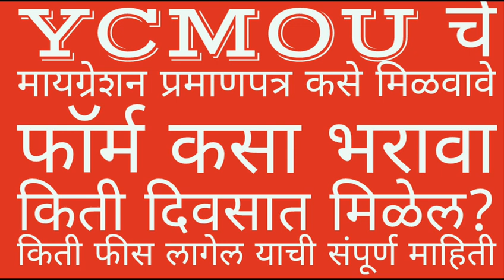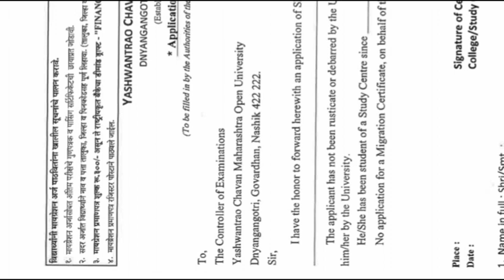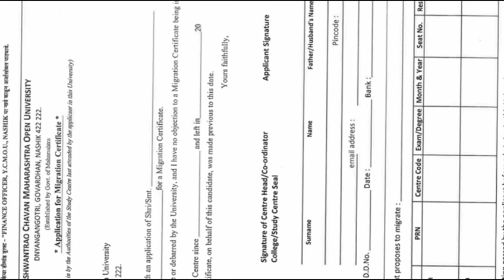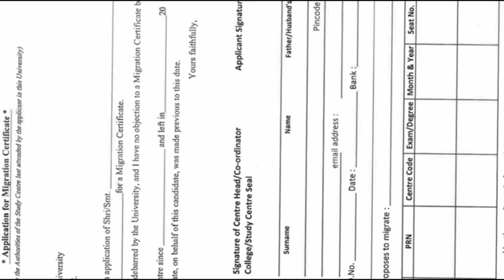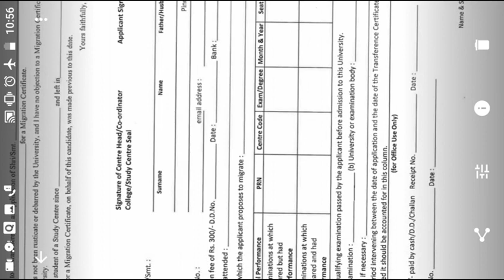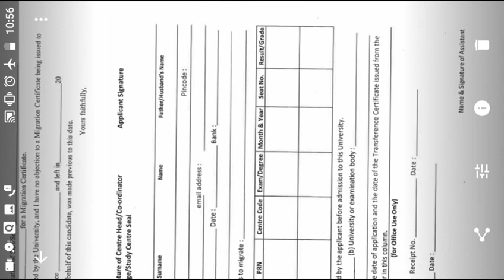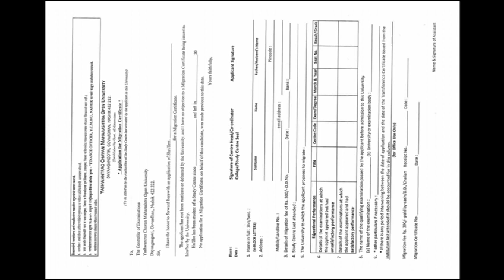YCMOU||Migration Certificate||ycmou 2019|| मायग्रेशन प्रमाणपत्र कसे मिळवावे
मायग्रेशन अर्ज डाउनलोड करण्यासाठी खालील लिंक वर क्लीक करा.

ycmou old question paper,
ycmou result november 2018,
ycmou hall ticket,
ycmou home assignment,
ycmou nashik,
ycmou assignment,
ycmou atkt,
ycmou answer sheet,
ycmou assignment answers,
ycmou admission 2018-19,
ycmou admission 2018-19 ba,
ycmou bca,
ycmou bca question papers,
ycmou bcom,
ycmou b.ed admission 2018-20,
ycmou bsc,
ycmou ba 1st year assignment,
ycmou ba degree certificate,
ycmou channel,
ycmou courses list 2018-19,
ycmou course list 2018,
ycmou convocation 2018,
ycmou certificate,
ycmou convocation 2019,
ycmou copy case 2018,
ycmou degree valid,
ycmou degree certificate application form online,
ycmou digitaluniversity. ac,